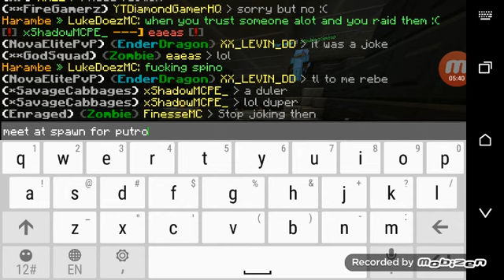HybridPE Factions | Base tour EP4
IP:HybridPE.us
Port:19132